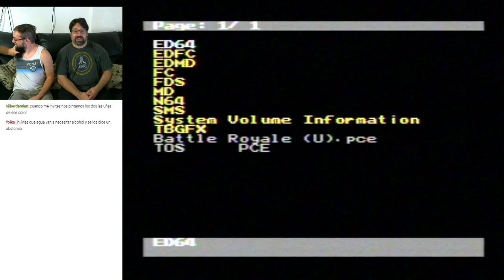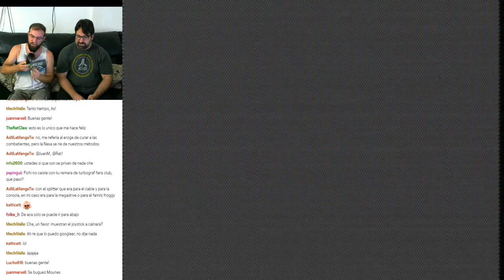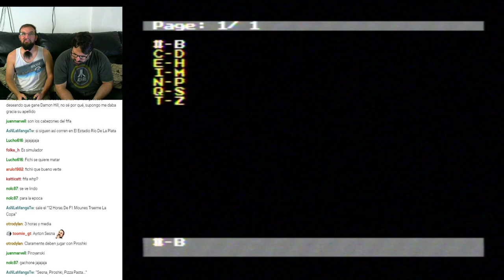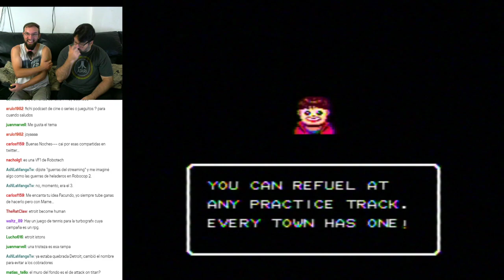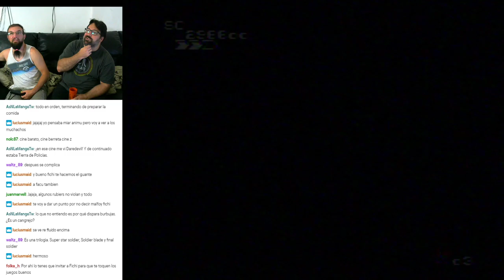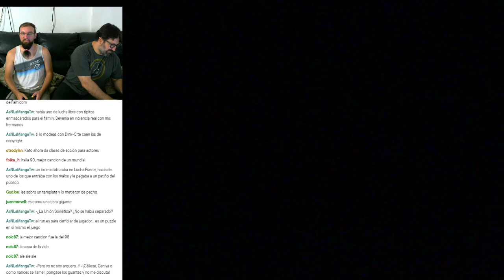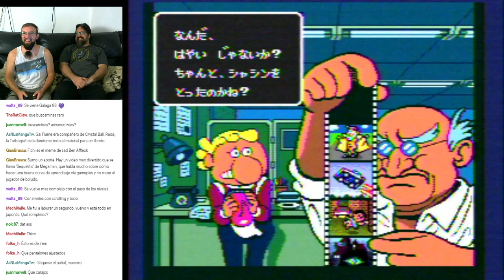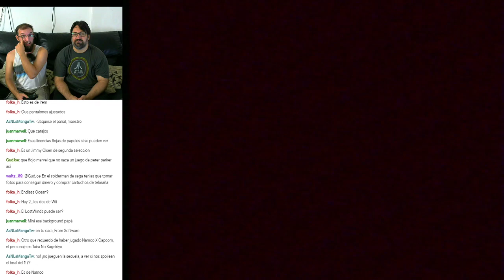Los Jueguitos del General - Turbografx-16 - E/GH